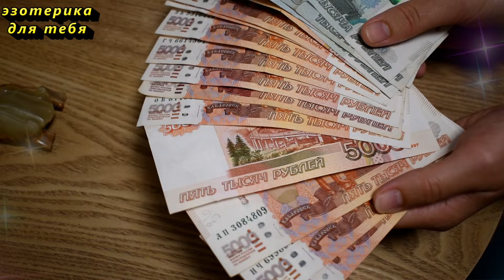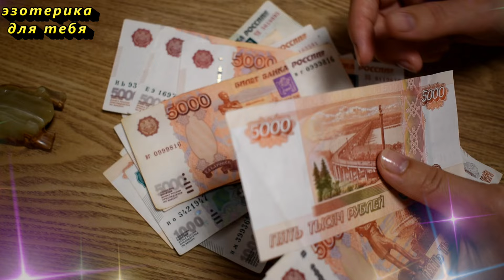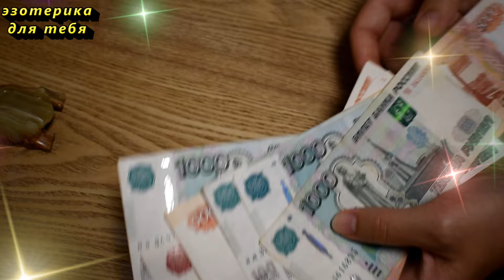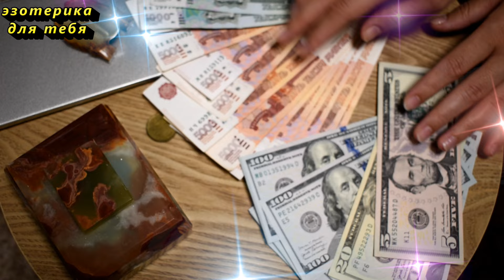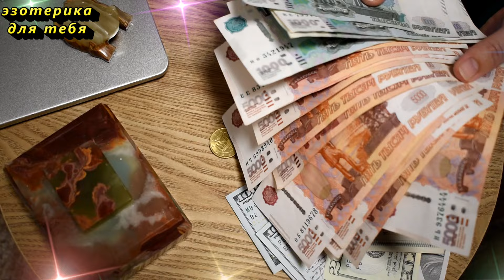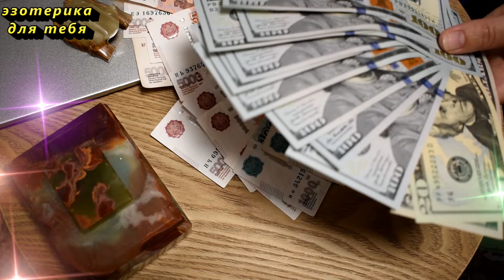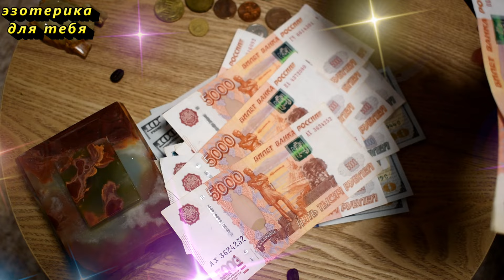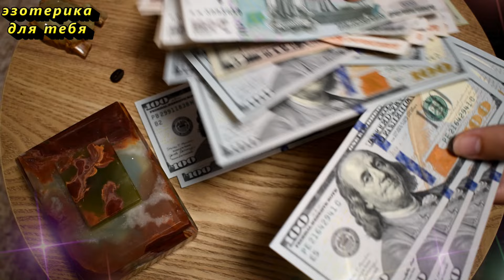Никогда не кладите такую купюру в кошелёк и деньги будут всегда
В этом увлекательном видео мы обсудим важные нюансы, связанные с вашим денежным домиком - кошельком. Вы узнаете, как правильно выбрать кошелек, чтобы он не только был стильным аксессуаром, но и привлекал к себе финансовое благополучие. Мы расскажем вам о том, какого цвета, размера и материала должен быть ваш кошелек, чтобы он соответствовал вашим потребностям и приносил удачу в финансах.
Кроме того, мы обсудим, какие купюры не стоит класть в свой кошелек, чтобы избежать притока негативной энергии и не привлечь к себе финансовые проблемы. Вы узнаете, какие деньги следует держать в кошельке, чтобы привлечь процветание и избежать безденежья.
Народные приметы и суеверия также не останутся без внимания. Мы расскажем вам, что говорят о кошельке народные приметы и как можно привлечь к себе деньги и достаток с помощью некоторых простых практик.
Благодарность можно выразить по ссылке:
или
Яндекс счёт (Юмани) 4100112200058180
или
✏️ Напишите в комментарии эти слова, таким образом вы активируете их действие:
«Энергия денег постоянно доступна мне. Она спускается ко мне безостановочно и я благодарна за это. Истинно. Да будет так!”